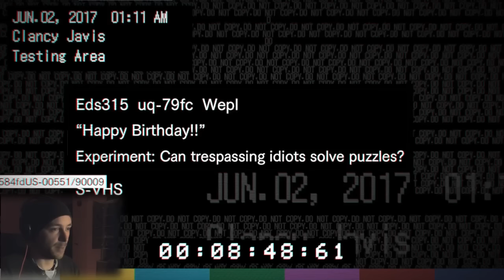RESIDENT EVIL 7 PL #7 (ODC. 7) KARTY MAGNETYCZNE I IMPREZA URODZINOWA[NAPISY PL]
OpisUWAGA! Dużo krzyczę i panikuję :D Dziś gramy w nowy horror RESIDENT EVIL 7 BIOHAZARD PL ODC.7 po polsku - napisy pl.